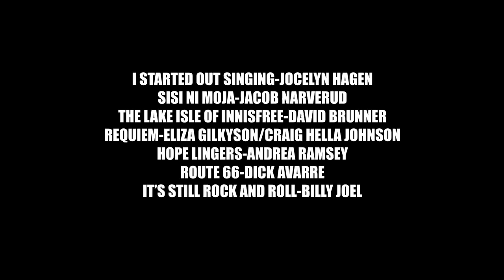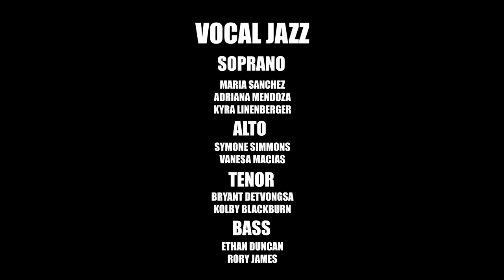2020 GCHS Fall Choir Concert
Garden City High School Choirs will present Fall set of music for you.

Directed by Mrs. Abigail Martinez
Accompanied by Mr. Andrew Zoschke
Choirs:
 - Buffalo Men
 - Les Chante
 - A Cappella
 - Freshman Treble
 - Modern Show Choir
 - Vocal Jazz